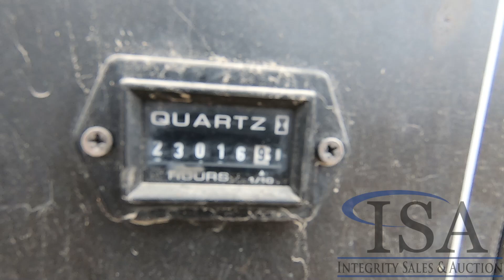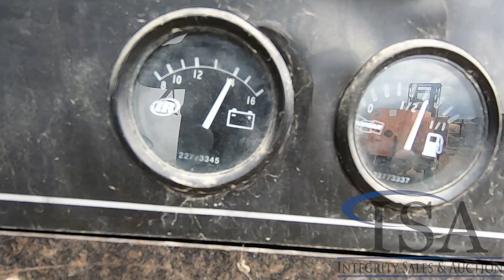Lot 1048: 2007 Ingersoll Rand G25 21 KW Diesel Generator Will Be Sold At Auction!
This 2007 Ingersoll Rand G25 21 KW Diesel Generator Will Be Sold At Auction! for all the auction details!